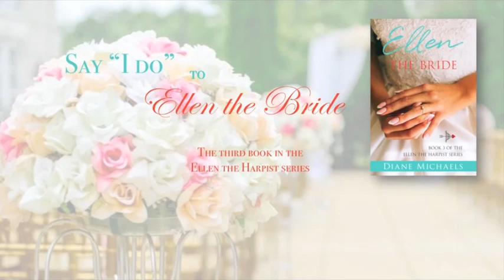Ellen the Bride Trailer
Book 3 of the the Ellen the Harpist series is now available at Amazon. To find out more about the series, visit dianemichaelsbooksandharp.com